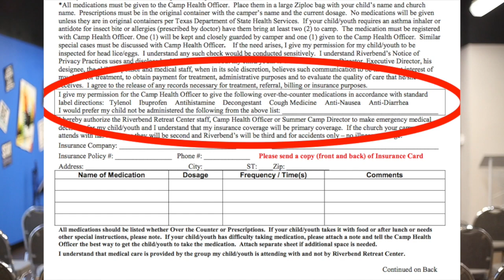Student Summer Camp Information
Get all the details and need to know information about summer camp right here!